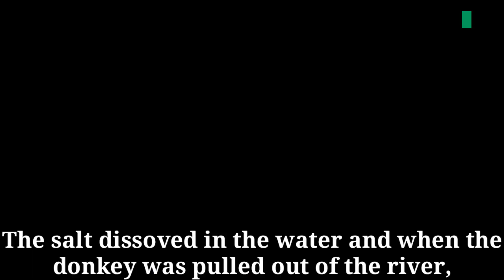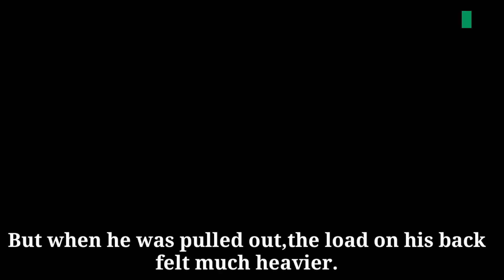The lazy donkey story | Kids moral story| Story made with AI | AI tools| Moral stories in english